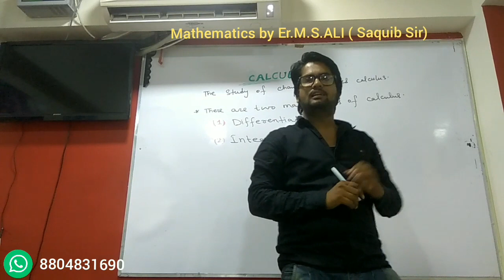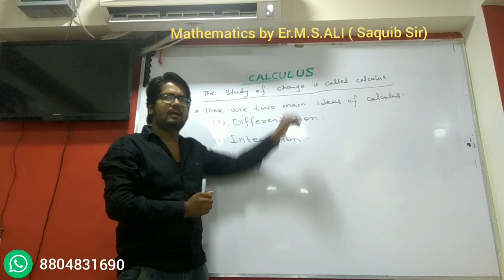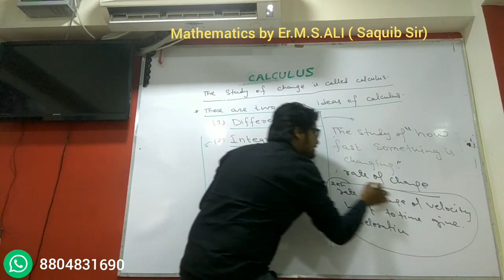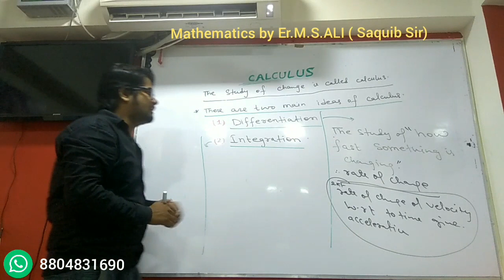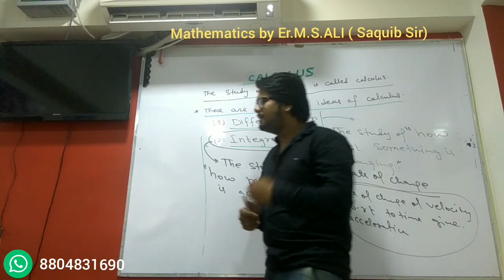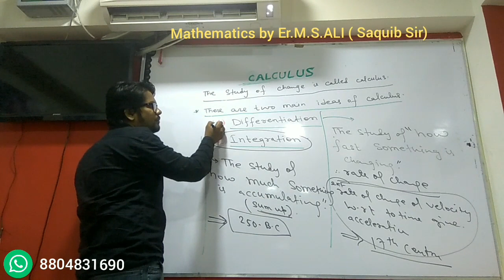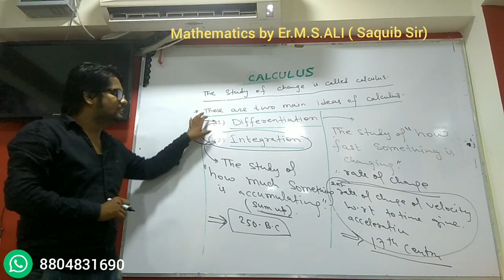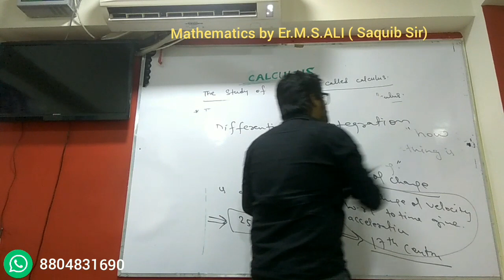Introduction to Calculus - Differentiation & Integration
A easy approach to understand what is calculus , differentiation and integration is and also know there history